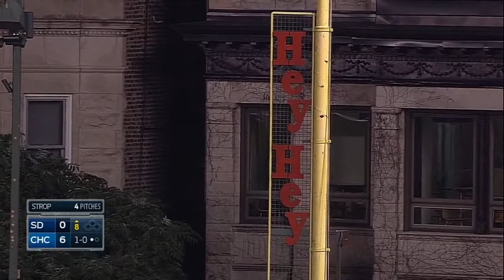Grant on singing 'Take Me Out' at Wrigley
7/22/14: Padres broadcaster Mark Grant discusses singing "Take Me Out to the Ballgame" during the 7th-inning stretch